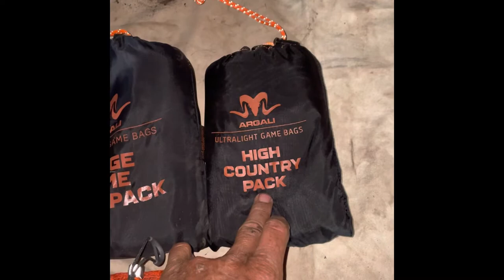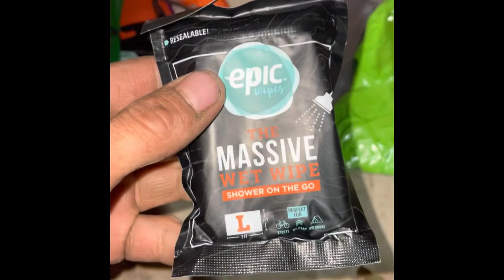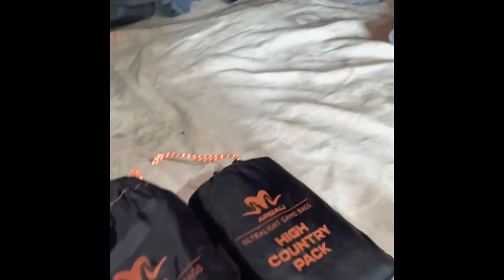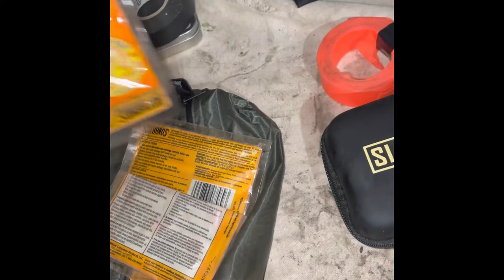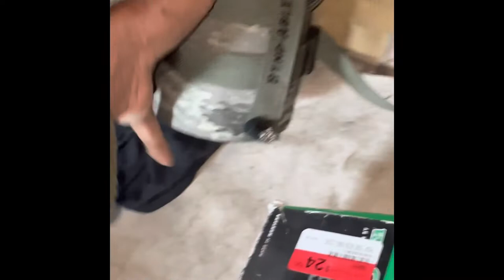My gear, Gear packing, gear weight and info for your packin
All my gear, what I have, how I pack it, the weight of it all together.  Plus I go on packing in, and how we pack your gear in panniers